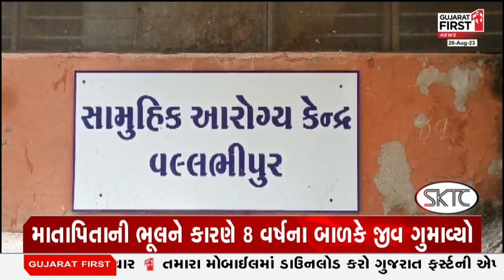ભાવનગરમાં માતાપિતાની બેદરકારી આવી સામે | Gujarat First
ભાવનગરમાં માતાપિતાની બેદરકારી આવી સામે
બે મહિના અગાઉ શ્વાને 8 વર્ષના બાળકને ભર્યા હતા બચકા
બે મહિના બાદ હડકવા ઉપડતા બાળકનું નિપજયું મોત
માતાપિતાની બેદરકારીને કારણે 8 વર્ષના બાળકનું મોત
પરિવાર બાળકને હોસ્પિટલ તો લઇ ગયું પણ રસી ન મુકાવી
માતાપિતાની ભૂલને કારણે 8 વર્ષના બાળકે જીવ ગુમાવ્યો
વલ્લભીપુર તાલુકાના નવાગામ લોલિયા ગામની ઘટના